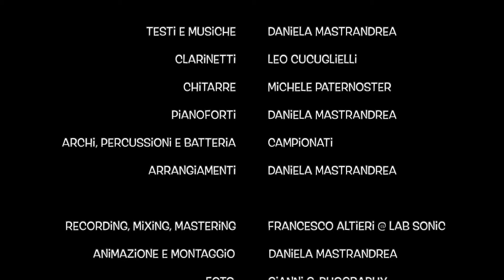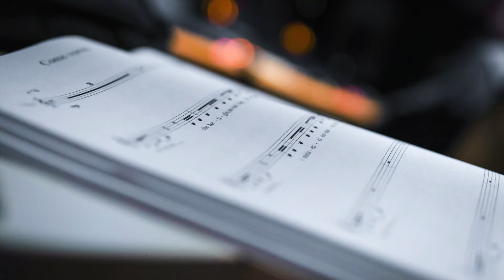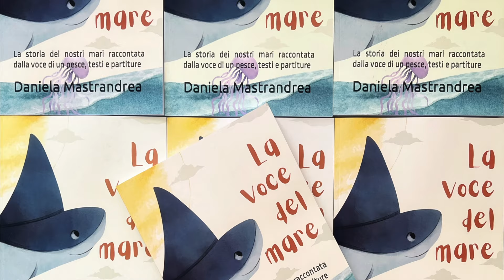Daniela Mastrandrea | La voce del mare (Official Music Video)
Original compositions by Daniela Mastrandrea

Lyrics, scores and separate parts for voice, two clarinets, three guitars, four hands piano, two violins and percussion available in the following formats:

00:00 Introduzione
00:46 Mare Limpido
01:01 Pensando al mare
02:50 Ti racconto una storia
05:30 C’erano una volta
05:53 Aiutami!
09:50 Il pesce e il mare
10:32 Come vorrei
14:39 Come in un sogno
15:07 Che gran festa!
17:05 A te la scelta!
17:27 Titoli di coda
18:04 Backstage

Music and lyrics: Daniela Mastrandrea
Clarinets: Leo Cucuglielli
Guitars: Michele Paternoster
Piano: Daniela Mastrandrea
Sampled violins, percussion and drums
Arrangements: Daniela Mastrandrea

Recording, mixing, mastering: Francesco Altieri @ LAB Sonic
Video Editing: Daniela Mastrandrea
Backstage pica: Gianni G. Phography

Narrator: Manuel Santagata
Fish: Manuel Santagata
Sea: Sabino Trotta
Choirs: Claudia Giorgi